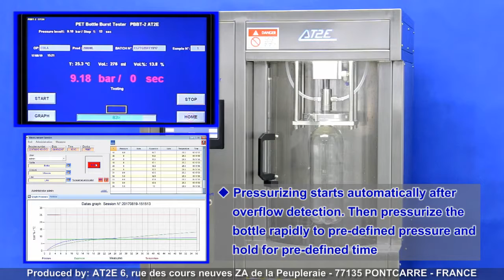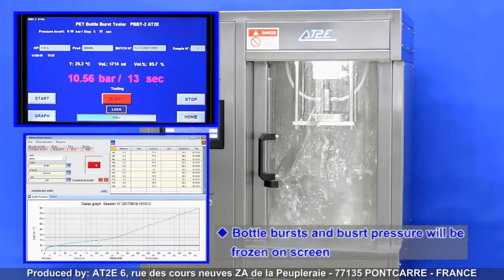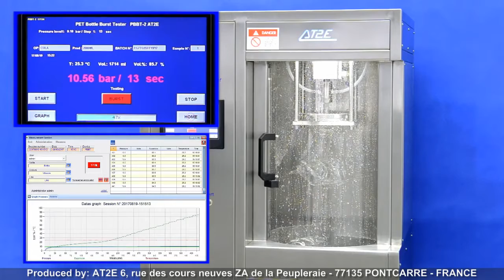PBBT 2 PET Bottle Burst Tester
PBBT-2 PET Bottle Burst Tester is specialized test equipment for testing the PET bottles. It’s designed in accordance with the three international test methods which are commonly used. Users can choose the test method basing on their requirement. The PBBT-2 is capable to test the capacity of resilience under certain pressure or the rupture test of the PET bottle.
Through the reproduction of the pressurization, the process has been linearized and it increases to the predetermined point or the point of bursting.
After selecting the test program, the cycle will start automatically depending on the settings. The touch screen displays the pressure value in real time and record the maximum pressure and burst pressure.
Optional part water recycling system could provide way of saving water and avoiding the unsteady pressure of tap water which may influence a normal test.
Additional booster could be chosen. It may help the PBBT-2 free of high pressure source.​

Characterísticas:
-Standard equipment for the PET bottle industry;
-3 international test methods are available;
-PLC integrated & Touch screen control;
-Automatic clamping and filling system;
-Can store 10 operators and 30 products;
-User defines the product lot number and sequence number;
-Display curves of pressure and volume expansion
-Monitors and records the temperature of the water during the test;
-Applicable to 2.5 L bottle (consult us for bigger size);
-Stainless steel design ensures the durability of tester;
-RS232C data output: connected to either printer or software;
-Integrated calibration function.

Modes details:

-Fill ramp mode:
The filling ramp mode is designed to simulate the situation of filling lines of PET bottles. Under this mode, the PET bottles are pressurized rapidly to the initially preset pressure and maintained for a given time (for example 13 seconds). Then continue to increase the pressure with a speed of 0.1 bar/s until the outbreak of the bottle or reaching the max pressure or volume. Preset parameter includes: initial screening pressure, maximum pressure, and expansion of volume limit.

-Burst mode:
Under this mode, PET bottle will be pressurized rapidly to the initially preset pressure and maintained for a predefined period.

-Custom mode:
Under this mode, user is able to create the pressure curve to meet the particular conditions of control. Users can define the pressure curve by steps, after the adjustment is made, the corresponding curve will be displayed on the user interface.

Technical specifications:
-Measuring range: 0 - 20 bar
-Resolution: 0.1 bar
-Sample range: Up to 2.5 L bottle
-Expansion in volume: Up to 2 L
-Power supply: 115/230V, 50 - 60Hz
-Pressure required: 3 bar water / 20 bar air source
-Temperature range: 0 to 50 °C
-Rear Panel: RS232 serial output
-Dimensions: 740 (L) × 500 (W) × 920 (H) mm
-Net weight: 70 kg

Accesorios opcionales:
-Water recycling system
-Additional booster
-Compatible clamping system
-Mini printer
-Calibration pack (including high accuracy pressure gauge for pressure calibration / calibration graduated flask / spacer)
-“QualiBurst” Software
-PABT version with hot water spraying system